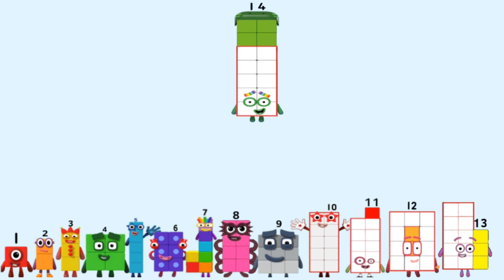Numberblocks 1 times table. 1 x 1 to 19